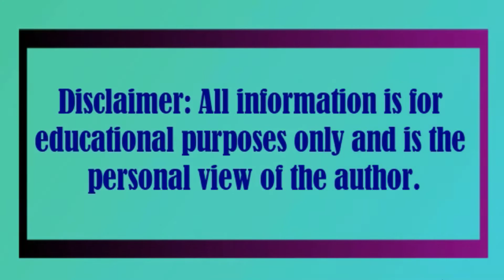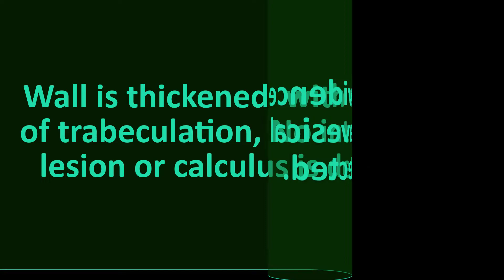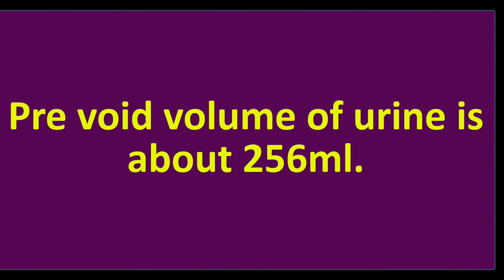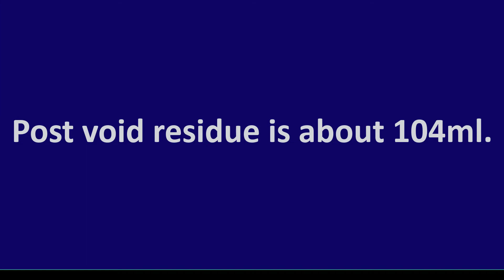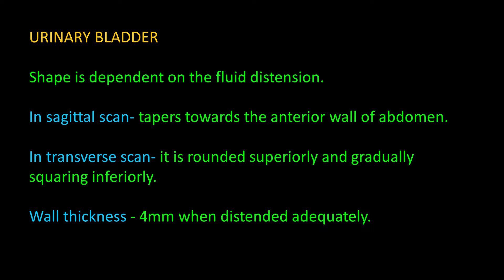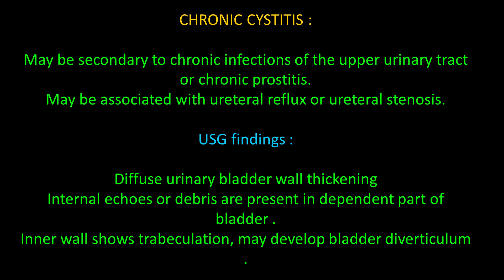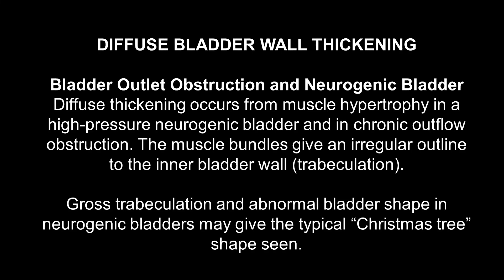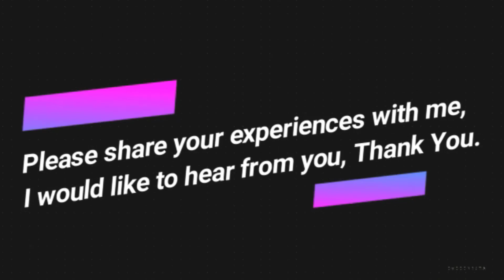Chronic cystitis with bladder wall trabeculation | Wall Thickening | Bladder Volume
Right kidney: Normal in size, regular in shape with smooth outline. Bipolar length 8.79 cm
Cortex & medulla are well differentiated. Central echo-complex is echogenic and normal. No evidence of any focal/diffuse lesion or calculus is detected.

Left Kidney: Normal in size, regular in shape with smooth outline. Bipolar length 8.86 cm
Central echo-complex is echogenic and normal. No evidence of any focal/diffuse lesion or calculus is detected.

Ureter: No abnormality could be detected in either of the ureter.

Urinary Bladder: Well filled with smooth outline. Wall is thickened measuring 5.6mm ( Normal less than 3mm) with evidence of trabeculation, No intravesical lesion or calculus is detected.

Pre void volume of urine is about 256ml.

Post void residue is about 104ml.

Prostate:  Normal in size. It shows homogenous echotexture with smooth and intact capsule.  It measures – Volume: 19 ml.

Seminal vesicle: Normal in appearance.

Impression:
1. Chronic cystitis with bladder wall trabeculation
2. MCC: 256ml
3. Significant PVR 104ml.

Reference

J. William Charboneau, MD, FACR
Consultant in Radiology
Mayo Clinic
Rochester, Minnesota

Deborah Levine, MD, FACR
Associate Radiologist-in-Chief of Academic Affairs
Director of Ob/Gyn Ultrasound
Beth Israel Deaconess Medical Center
Boston, Massachusetts

Vicki E. Noble
Massachussetts General Hospital

Jane Bates
DCR DMU MPhil
Ultrasound Department

333 Cedar Street, New Haven, CT 06520, USA

Denver, Colorado